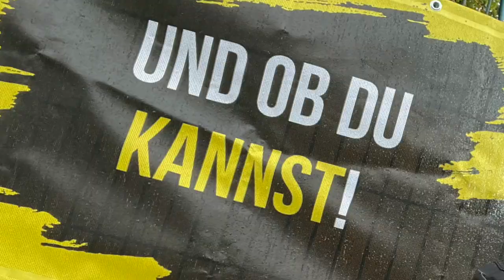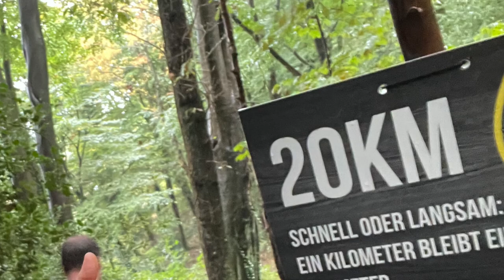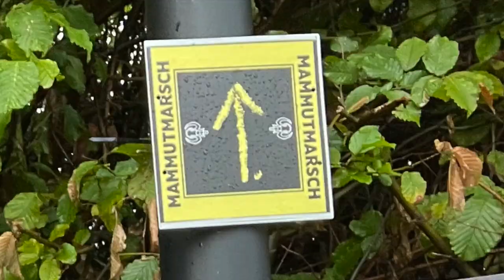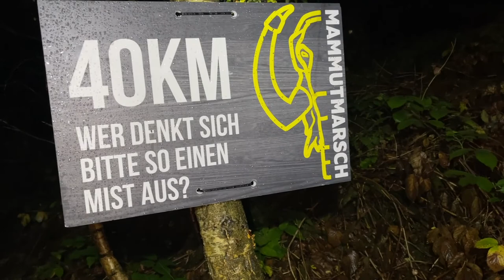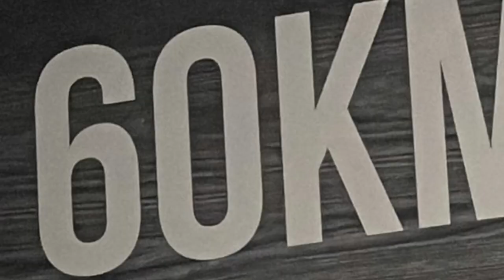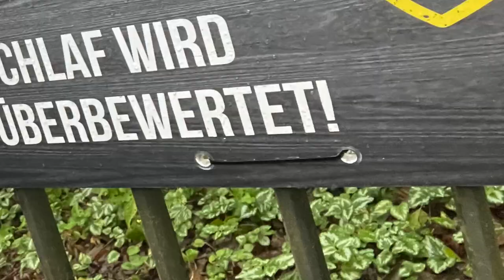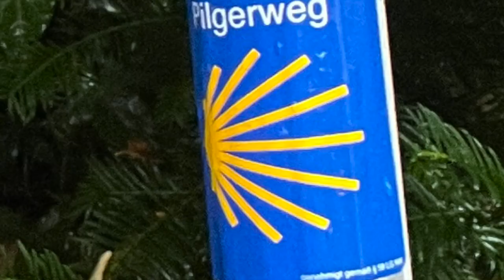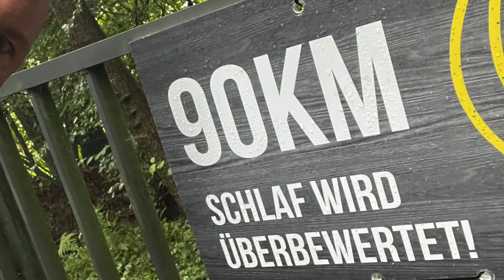Mit dem@mammutmarsch-official in nrw wuppertal . sind 100km in 24h zu Fuß machbar? Seht selbst.....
Herzlich Willkommen zum Video zum Mammutmarsch NRW.
Hier geht darum, in einem Zeitraum von 24h eine Distanz von 100km zu Fuß zurückzulegen.

Ich möchte mich an dieser Stelle bei @SpotTheWorld für die gute Vorbereitung und die Motivation während des Marschs bedanken.
Schaut euch unbedingt ihren Kanal an, sie machen wirklich coole Sachen.

Folgt mir auch auf Instagram: Feno_on_Tour

Wenn euch der Film gefallen hat, lasst mir einen daumenhoch da :)